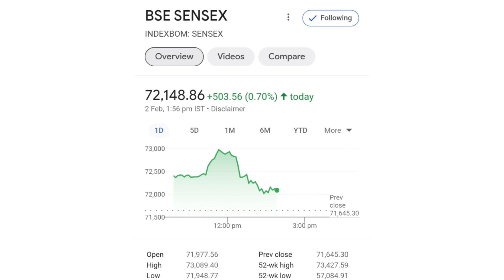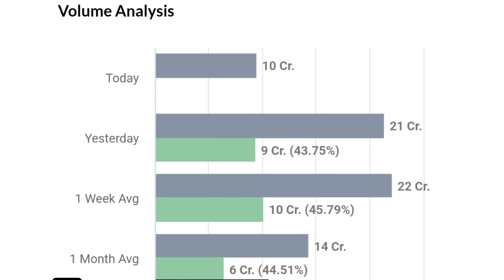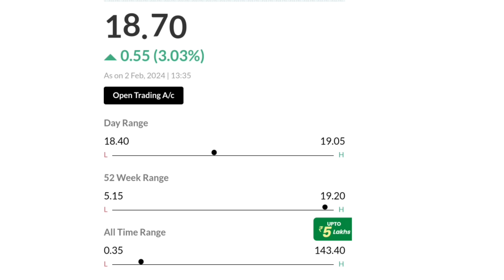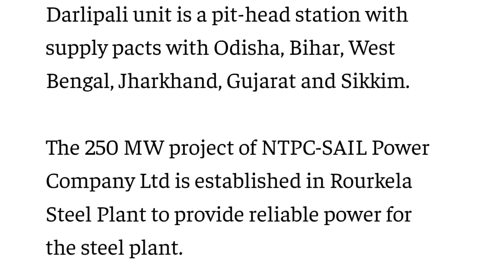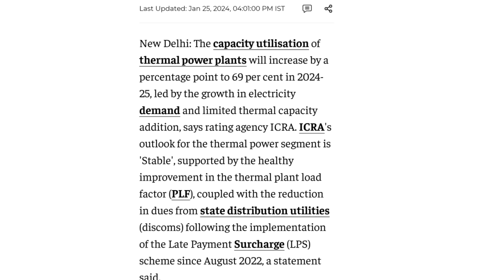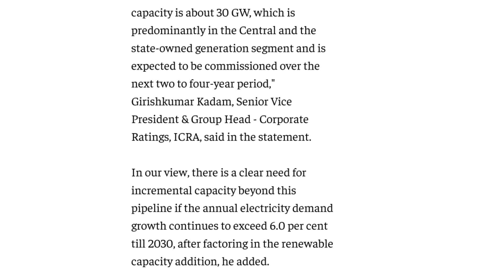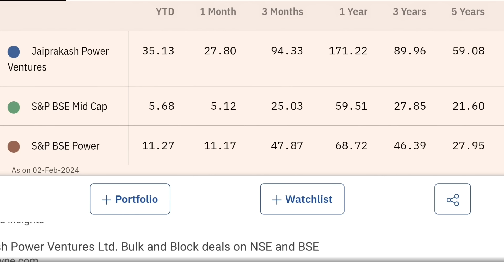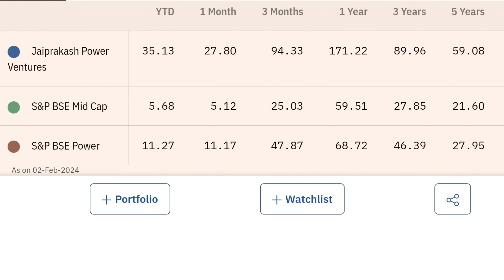28978 करोड़ का Project | jp power share latest news | jaiprakash power share latest news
28978 करोड़ का Project | jp power share latest news | jp power | jaiprakash power share latest news

online kamai